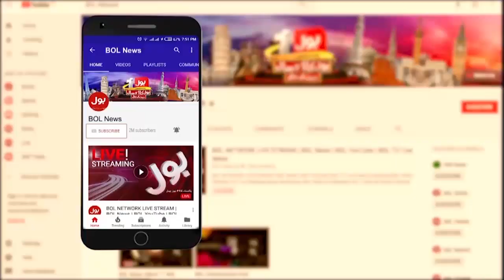Bring Big Idea Take Big Investment| Good News For Pakistani's | Duniya BOL Hai | BOL Entertainment